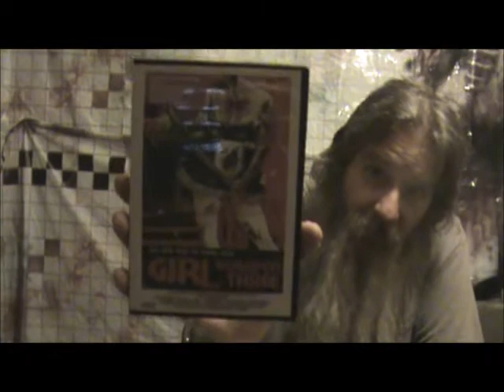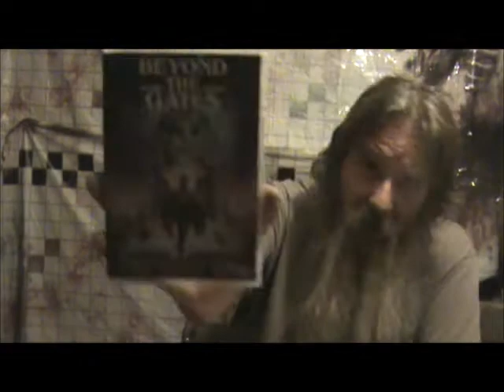Horror recap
Movies I watched so far in October.